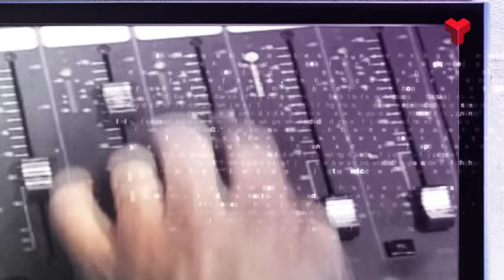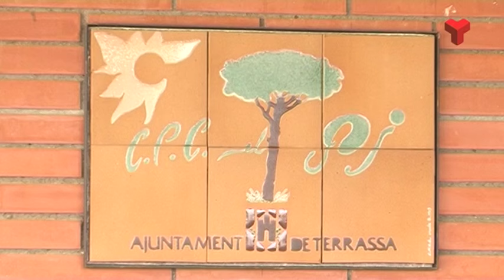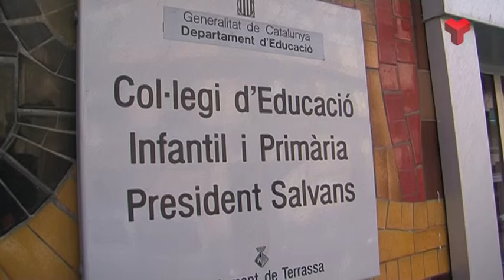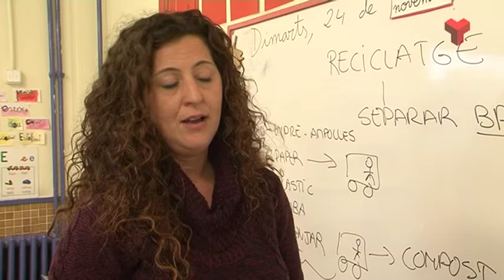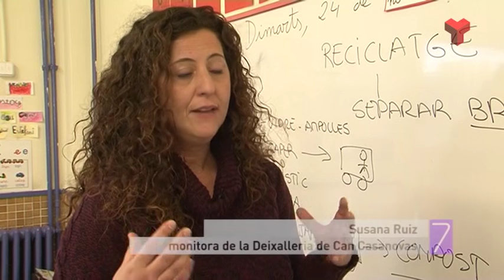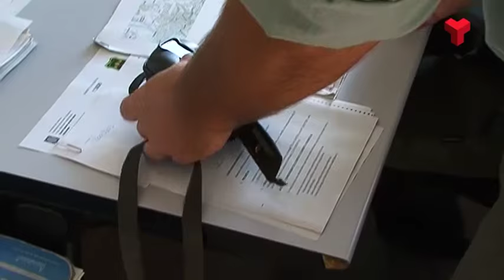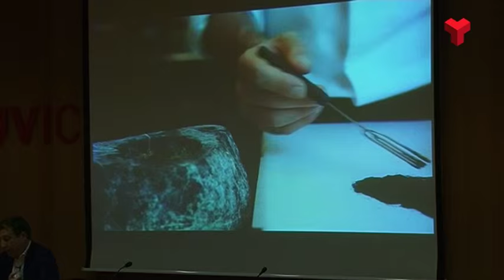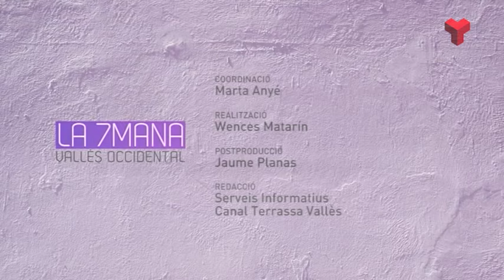La 7mana Vallès Occidental divendres 04-12-2015 de Canal Terrassa